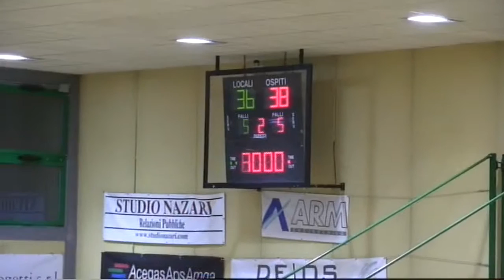Padova-Alto Sebino 75-66 (2° quarto)